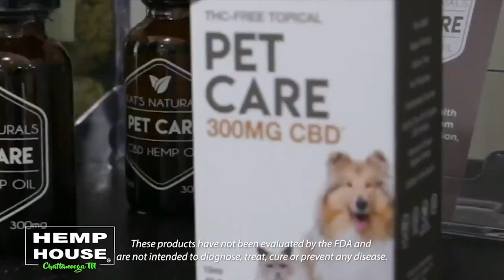3 Plus Your Life- Fuerst Financial Group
Wealth Manager Kevin Fuest invites to Fuerst Financial Group's Open House on February 21 and learn money strategies from the experts.